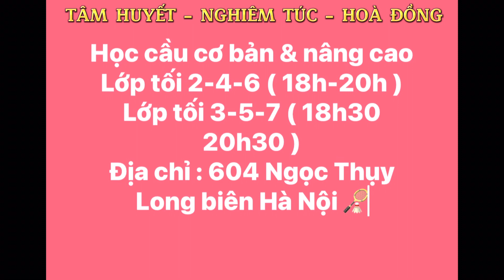SỬA kĩ thuật ĐẨY CẦU LAO cuối sân cho bé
Bố mẹ có con nhỏ , ae mới chơi muốn học cơ bản , và những ae biết chơi rồi muốn tập nâng cao .
Hãy đến chúng ta cùng nhau luyện tập nha 🏸

LỊCH HỌC CẦU LÔNG
✅ Cơ sơ 1 : 52 ngõ 604 Ngọc Thụy , Long Biên Hà Nội
✅ Lịch học : khung giờ tối
✅ lớp tối 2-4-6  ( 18h - 20h )
✅ lớp tối 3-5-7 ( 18h30 - 20h30 )
✅ tuần tập 3 buổi
✅ lớp 2 thầy dạy ( đủ dụng cụ tập luyện 🏋️‍♀️ )
✅học phí : ib  / 1 tháng

Địa chỉ : 604 Ngọc Thụy Long biên Hà Nội
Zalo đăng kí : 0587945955